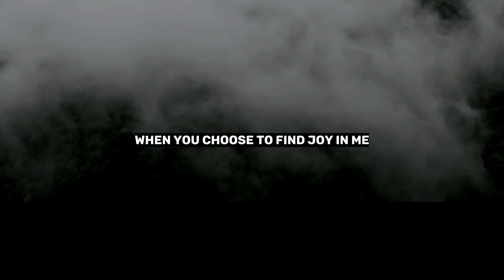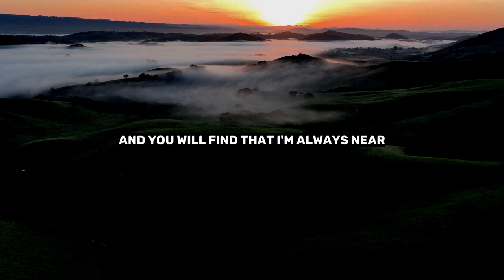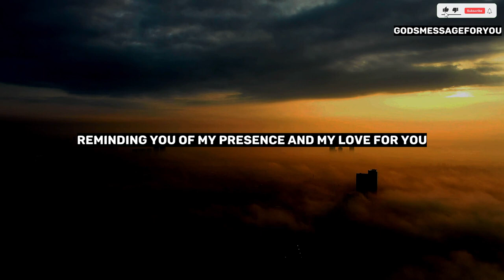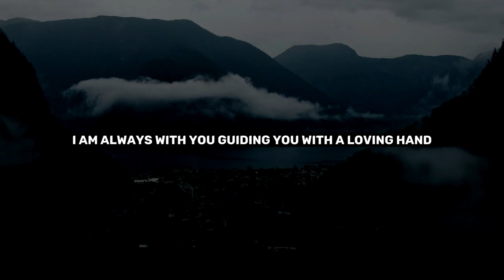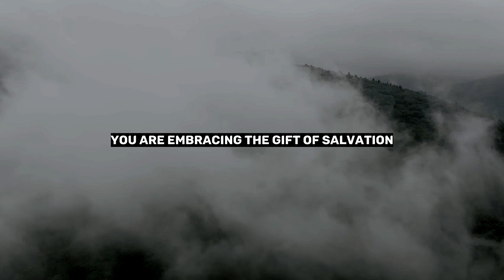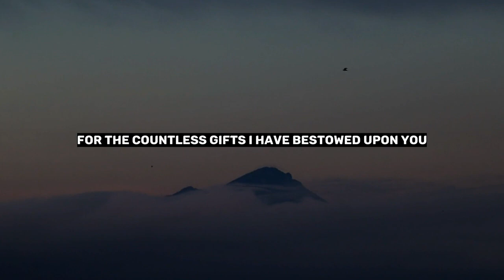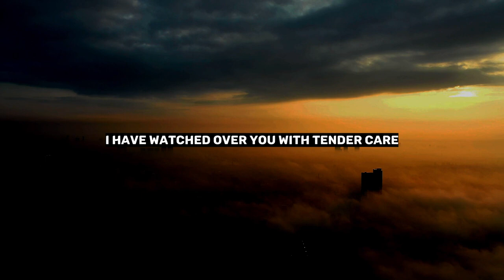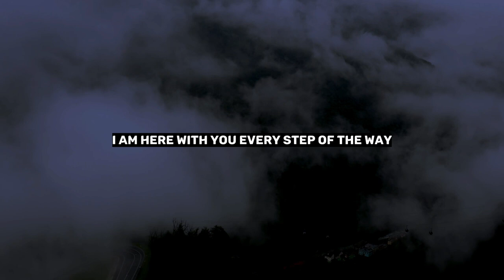Find Joy In Me | God Says | God Message Today | Gods Message Now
God bless you as you believe in faith his words.
God helps
Godly quotes
Bible Quotes
God Message Tarot
Financial abundance
Angels message
Jesus message
Godly quotes
Lord Helps
Jesus quotes
God
God message
Jesus
Jesus message
God messages
Urgent message from God
Jesus says
Angel Signs
God msg
Angels message
Universe message
Money miracle
Life quotes
Faith quotes
Universe message
Angel message
God Message For You Today
God says
Positive life affirmation
1111
Inspirational message
Spiritual guidance
Overcoming challenges
Belief and trust
Inner strength
Positive mindset
Self-improvement
Emotional healing
Personal growth
Spiritual journey
Hope and encouragement
Finding purpose
Motivational speech
Self-worth and self-esteem
Divine guidance
Divine intervention